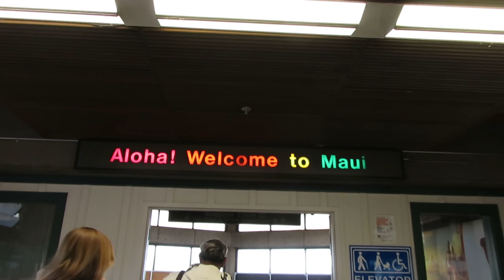HAWAII VLOG| Maui, hiking, eating and more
Hey guys, in this vlog you guys are coming with me too Maui. This is my first time visiting the island. Everything we do will be listed down below. Hope you enjoy.